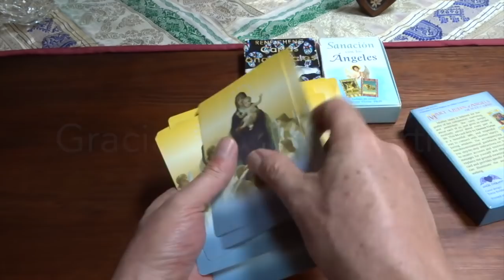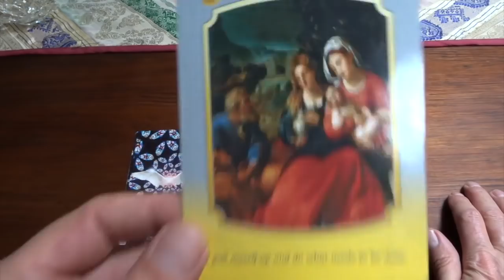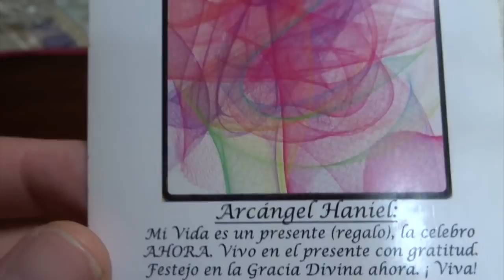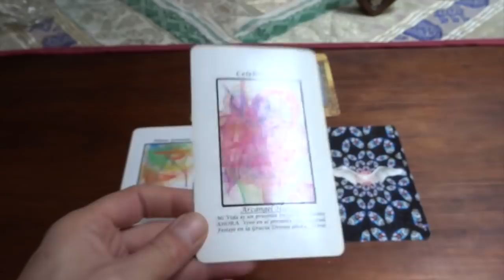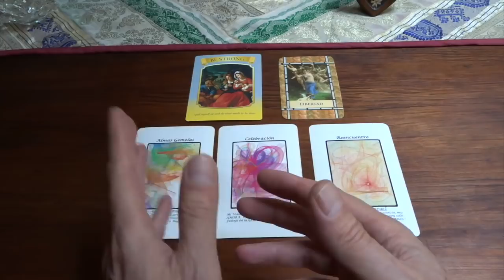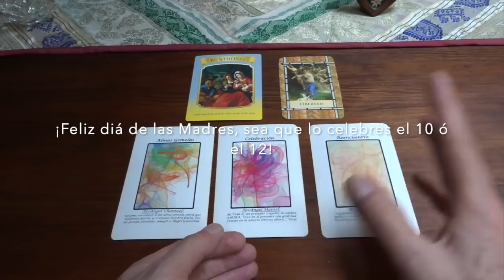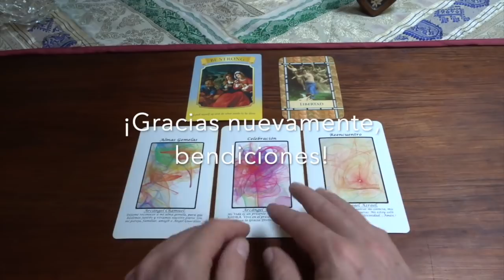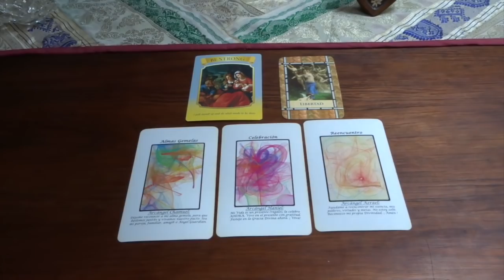Oráculo de ángeles del 6 al 12 de mayo del 2019 / Adamas - BienEstar Holístico canal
ORÁCULO O LECTURA:

Mensaje general de la Virgen María para toda la semana: sé fuerte.
Lunes y martes: arcángel Chamuel: almas gemelas.
Miércoles y Jueves: arcángel Haniel: celebración.
Viernes, sábado y domingo: arcángel Azrael: reencuentro.
libertad.

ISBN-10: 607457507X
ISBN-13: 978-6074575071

¡ Infinitas GRACIAs !